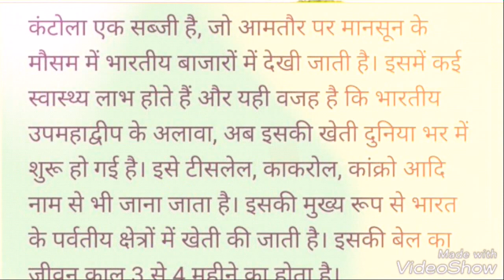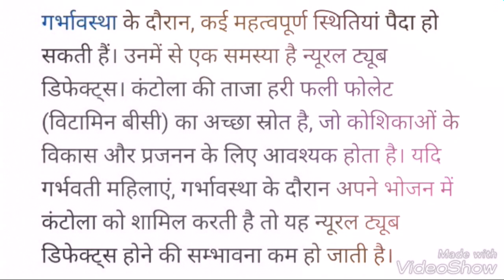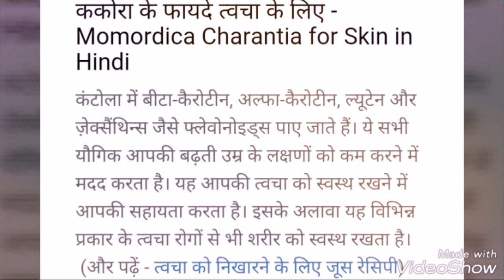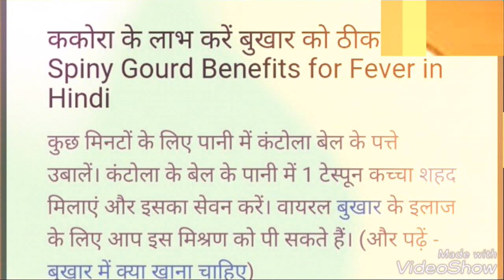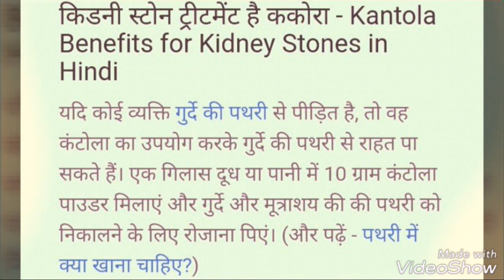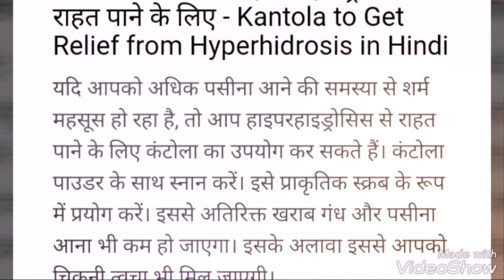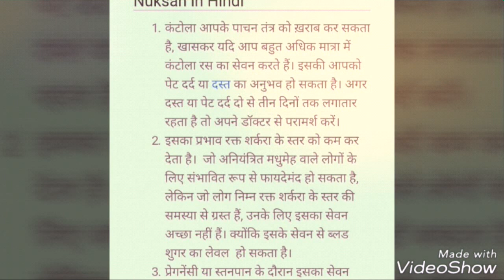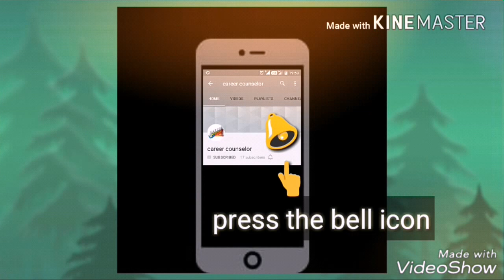दुनिया की सबसे ताकतवर सब्जी है यह ////Health Benefits Of Teasel Gourd (kakora)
दुनिया की सबसे ताकतवर सब्जी है यह

कंटोला के फायदे _Spiny Gourd Teasle Gourd Benefits

कंटोला या ककोरा एक स्वास्थ्य गुणों से भी भरपूर सब्जी है

Interesting facts about Kantola Spiny Gourd

Health Benefits Of Teasel Gourd (kakrol )

यह सब्जी आँखों के रोग, ह्रदय रोग, मोटापा,डायबिटीज व कैंसर जैसे बड़े बड़े रोगों का जड़ से सफाया कर देगी

दुनिया की सबसे ताकतवर सब्जी है यह#,कंटोला के फायदे _Spiny Gourd Teasle Gourd Benefits#,कंटोला या ककोरा एक स्वास्थ्य गुणों से भी भरपूर सब्जी है#,Interesting facts about Kantola Spiny Gourd#,Health Benefits Of Teasel Gourd (kakrol#,यह सब्जी आँखों के रोग, ह्रदय रोग, मोटापा,डायबिटीज व कैंसर जैसे बड़े बड़े रोगों का जड़ से सफाया कर देगी#

Decoration Ideas